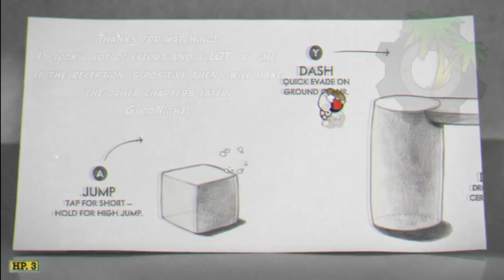[NLSS - Cuphead] Cup of Shame I